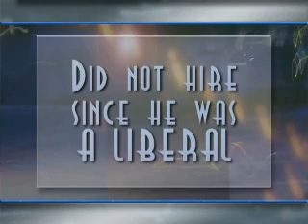April 10 09 Part 1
Well today's POPUP was over at 43rd Ave. and Camelback ( HOME DEPOT ) seems a lot of the ILLEGAL ALIEN INVADERS got zero, zip, nada today while we were there . .